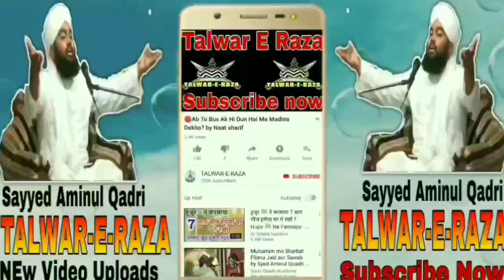Hazrat Ebrahim Aur Hazrat Ismail Alehi Salam Ka Waqia? by Sayyed Aminul Qadri New Bayan 2020